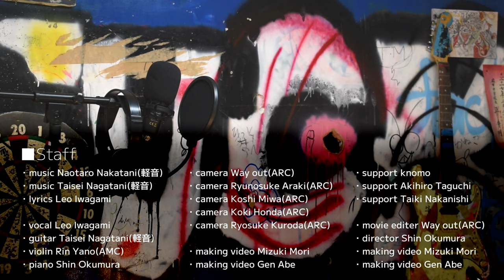76Afes文化祭ソング - 旅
「76thAfes配信室 standby」は、5月2日から4日に開催される第76回麻布学園文化祭の準備を鮮明に切り取るYouTubeチャンネル。

「旅」

　　　　　　　　作曲　中谷直太朗・永谷大成
　　　　　　　　作詞　石上怜生

脆い背中に　魂掲げ
無邪気な声を　いつまでも振り絞る
追い風の日も　嵐の夜も
いつもの歌を　いつまでも口ずさむ
道のりも分からずに　過ぎ去っていく毎日
夢見た絵空事　強く信じて今

朝日のぼる方へ　舵を切って
無限大の青空に　笑ってみせた
仲間と肩組んで　胸と帆を張って
飛沫あげて進む　刹那の旅

夕凪の海　砂浜の上
深まる影が　どこまでも追いかける
あふれる思い　行くあてもなく
大海原は　どこまでも続いてく
理不尽や間違いも　まるごと全部詰め込んで
一番星目指して　錨上げて、さあ

せーので漕ぎ出して　前を向いて
笑顔が映る波　乗りこなして
加速する荒波　止まらないで
水平線つかむ　今

迷わず突き進む　僕らの旅

■Staff
・music Naotaro Nakatani(軽音)
・music Taisei Nagatani(軽音)
・lyrics Leo Iwagami

・vocal Leo Iwagami
・guitar Taisei Nagatani(軽音)
・violin Rin Yano(AMC)
・piano Shin Okumura

・camera Way out(ARC)
・camera Ryunosuke Araki(ARC)
・camera Koshi Miwa(ARC)
・camera Koki Honda(ARC)
・camera Ryosuke Kuroda(ARC)

・making video Mizuki Mori
・making video Gen Abe

・support knomo
・support Akihiro Taguchi
・support Taiki Nakanishi

・movie editer Way out(ARC)

・director Shin Okumura

・撮影場所提供　Atsushi Ichihara(麻布学園)
・資材提供（楽曲）麻布学園軽音楽部
・資材提供（撮影）麻布学園鉄道研究部